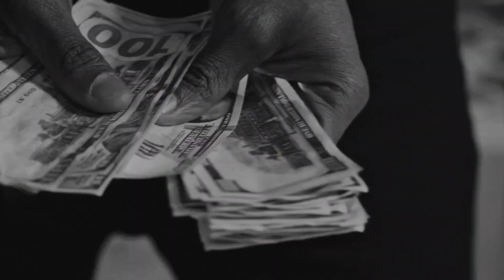जब रात 1 बजे चोर चुपके से केदारनाथ मंदिर में घुस गया, फिर जो हुआ देख रूह कांप गई, Mahadev chamatkar